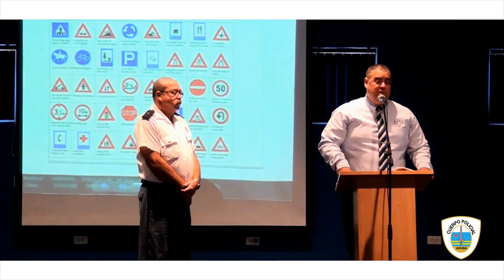Cuerpo Policial Aruba:Polis a entretene muchanan den vakantie grandi